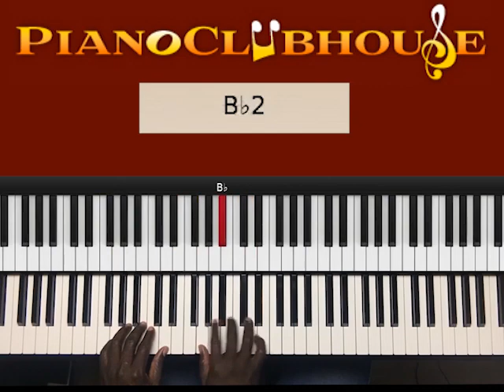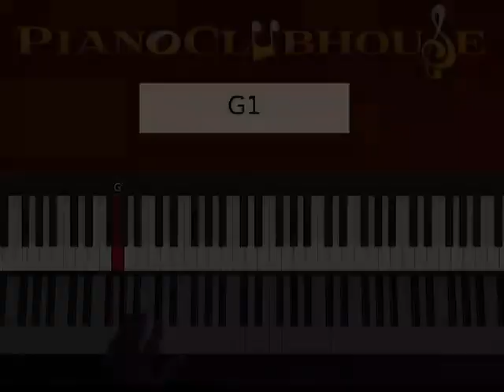🎹 How to play "JUNGLE BOOGIE" by Kool & The Gang (easy piano tutorial lesson free)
This is a tutorial/how to play "JUNGLE BOOGIE", by Kool And The Gang. For access to more full-length tutorials, visit PianoClubhouse.com.